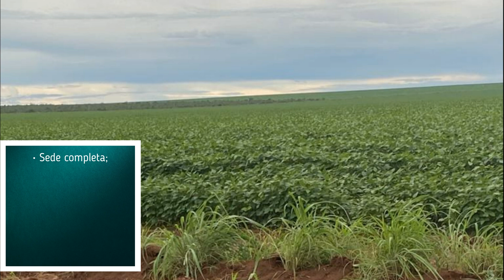FAZENDA DE 1.495 HA À VENDA NA REGIÃO DE TANGARÁ DA SERRA - MT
⚜️Fazenda de 1.495 ha⚜️

📍 Região de Tangará da serra - MT

• 200 ha em lavoura;

• 250 ha sendo preparado para lavoura;

• 500 ha que pode virar pecuária;

• Safra media 60 sacas de soja por ha;

• Safra milho safrinha 105 sacas por ha;

• Argila media lavora 12% a 32%;

• Sede completa;

• Barracão para máquinas (com Maquinários);

• Borracharia;

• 600 toneladas de calcário no pátio que entra na negociação.

• Ótima logística.;

💰 Preço: 150 sacas de soja por ha.
(Entrada de R$ 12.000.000,00 e mais 3 parcelas anuais)
ou R$ 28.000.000,00 À VISTA!

                                                                  SABADINI IMÓVEIS

                                                                       CRECI 53.950